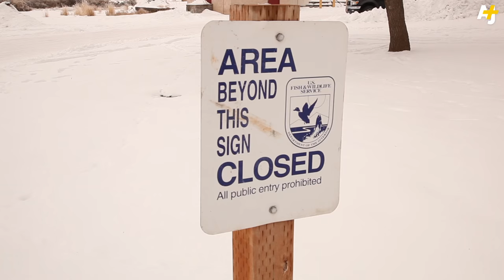Oregon standoff: What if the armed men were Black or Muslim? | AJ+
The Ammon Bundy-led armed occupation of the Malheur National Wildlife Refuge in Oregon isn't just about land rights. Dena Takruri gets the thoughts of occupiers LaVoy Finicum and Jon Ritzheimer on what would happen if they were brown, black or Muslim.

Shot by video journalist Jessica Sherry.